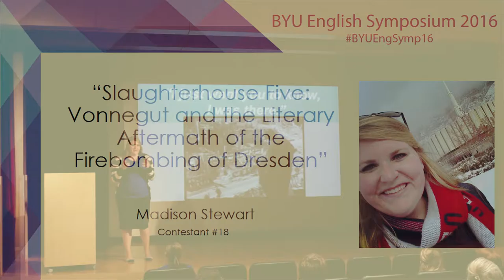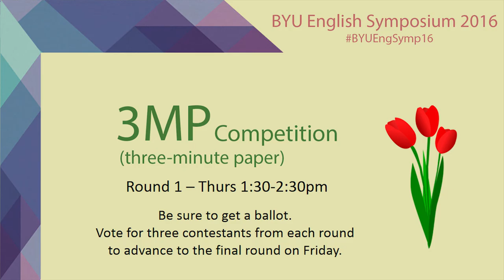“Vonnegut and the Literary Aftermath of the Firebombing of Dresden" - Madison Stewart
A 3MP (three-minute paper) presentation given at the 2016 BYU English Symposium on Thursday, March 17, 2016 by , based on her paper, “Slaughterhouse Five: Vonnegut and the Literary Aftermath of the Firebombing of Dresden.”